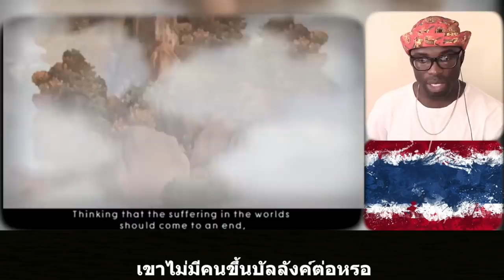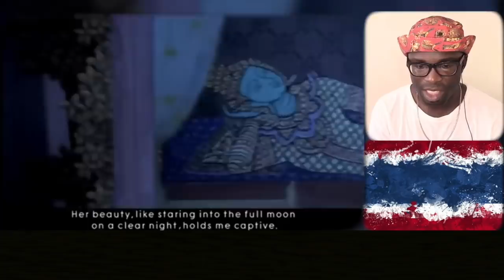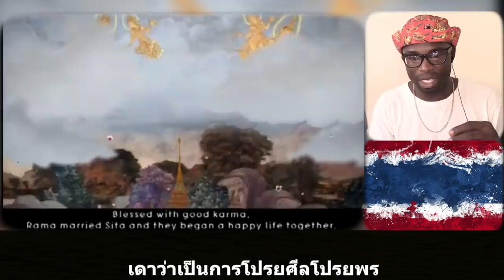รามเกียรติ์ ส่วนที่ 2 จาก 3 || Thai Subtitle || Junosuede Reaction